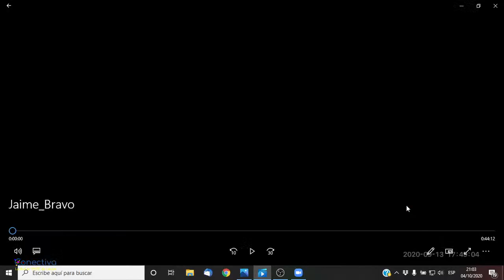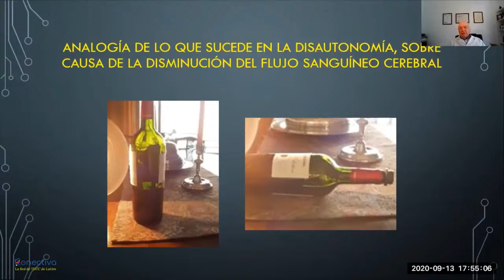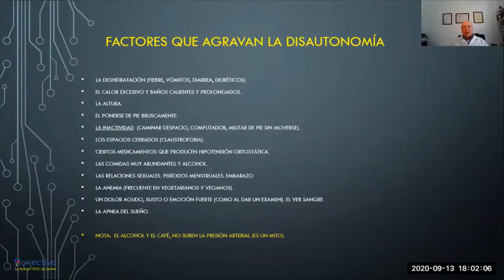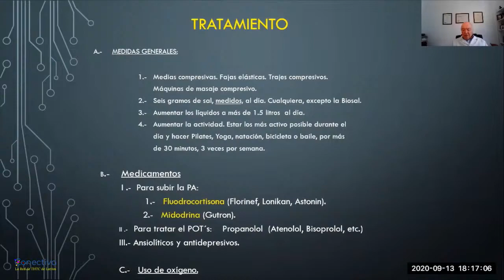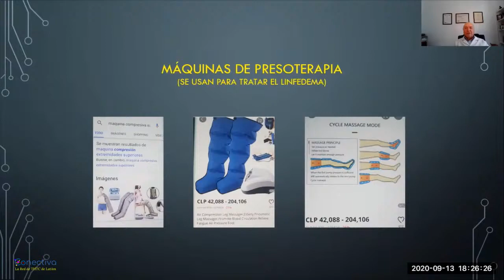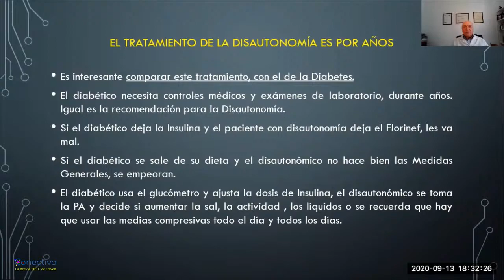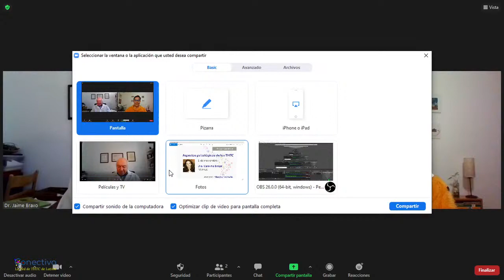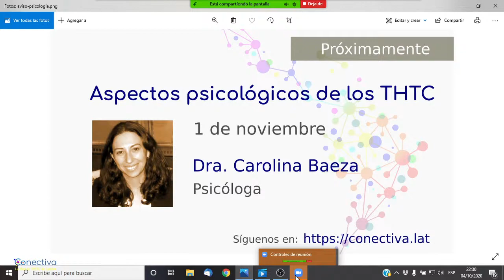Diagnóstico y tratamiento de la Disautonomía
NOTA: Como el  Dr. Bravo refiere al inicio de su conferencia, existen diversas causas de Disautonomía, una de las cuales es el síndrome de Ehlers-Danlos. Así mismo afirmó que en estos casos, la Disautonomía es secundaria al síndrome.

Octubre, mes de concientización de la Disautonomía.

Conferencia impartida por el Dr. Jaime Bravo, Médico reumatólogo. Experto en Ehlers-Danlos, Hipermovilidad y Disautonómía.

Modera: Dra. Gloria Pino Ramírez

El Dr. Bravo es médico reumatólogo chileno, que se formó en la Facultad de Medicina de la Universidad de Chile, se especializó en Reumatología en la University of Colorado Medical Center y como Médico Internista en el Saint Joseph Hospital de Denver. En su trayectoria profesional destaca haber sido Director Científico del Regional Arthritis Program y Miembro del Board de la Rocky Mountain Chapter of the Arthritis Foundation (Colorado, USA), Médico Reumatólogo del Hospital San Juan de Dios, en Santiago de Chile, y Profesor tanto en la Universidad de Colorado como del Departamento de Medicina Interna del Campus Occidente de la Universidad de Chile. Es miembro de diversas sociedades científicas y ha hecho numerosas publicaciones. En la última década se ha dedicado a trabajar con pacientes con Síndorme Ehlers-Danlos, Hipermovilidad y Disautonomía, participando como conferencista en eventos científicos nacionales e internacionales sobre el tema.

Organiza Mundo Marfan Latino para Conectiva

Estas conferencias tienen carácter informativo, y no sustituyen las recomendaciones del equipo médico que trata su THTC.